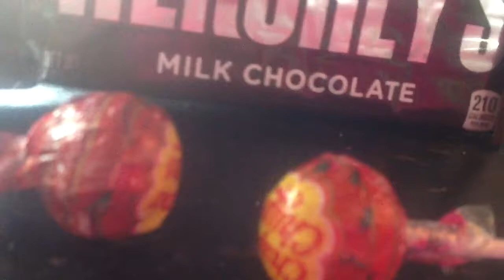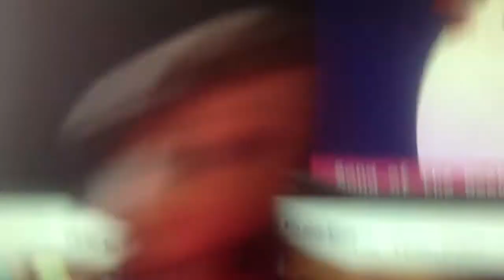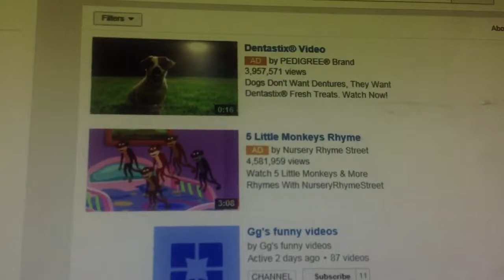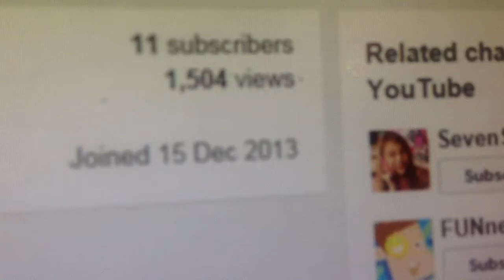Try not to laugh or smile #1 (READ DESCRIPTION)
WARNING TO HEADPHONE USERS TURN IT DOWN AT THE VERY END!! I WARND YOU! ;-)